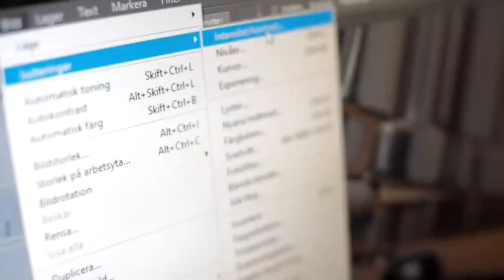Perspective 1: Living the mechanical dream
"Living The mechanical dream"
by Joacim Olsson & Tony Axelzon

In this short film Joacim Olsson and Tony Axelzon give us a look at their passion for all things mechanical and for the German art of engineering, and reveal the special character of their personal relationship to Glashütte Original. The two watch-lovers from Norrköping  in Sweden are bound by close friendship and by their strong connection to the brand. In their film they tell us not only how their fascination for mechanical things began in childhood and has now become a part of their everyday life, but also how their love for craftsmanship and mechanical details led them to Glashütte Original. The film is an affectionate portrait of two true fans of precision mechanics and a wonderfully authentic point of view from two owners of Glashütte Original watches

Episode Movie Project - "5 Perspectives"
Premiere of five individual short films about Glashütte Original

Inspired by its partnership with the Berlinale, Glashütte Original itself invites to an exclusive film premiere this year where it will present five individual perspectives of the brand.

Over the past few months, the Saxon watch manufacturer has invited the company's friends and connoisseurs to submit their own film concepts which illustrate their individual perception of Glashütte Original and show the brand from a new, somewhat unusual perspective. This has resulted in five unique short films that document very personal connections with Glashütte Original and at the same time focus on the special features of the manufactory.